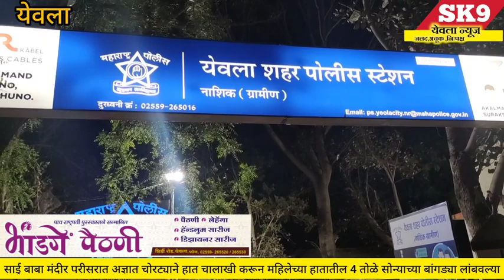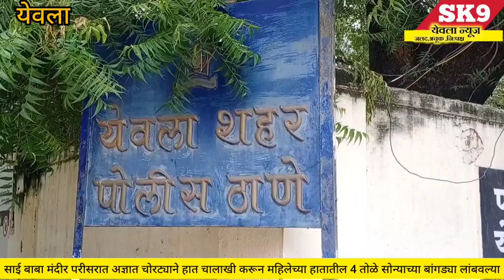brekingnews "येवल्यात भामट्याने हात चालाकी करून महिलेच्या 4 तोळे सोन्याच्या बांगड्या लांबवल्या